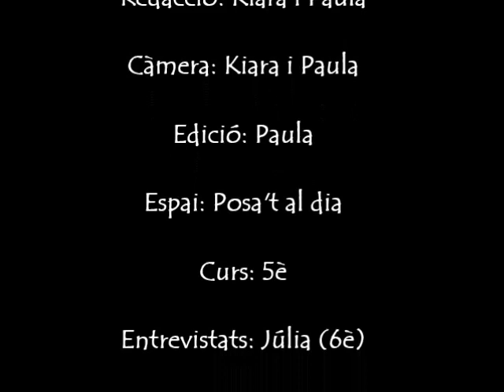Les Golfes Notícia